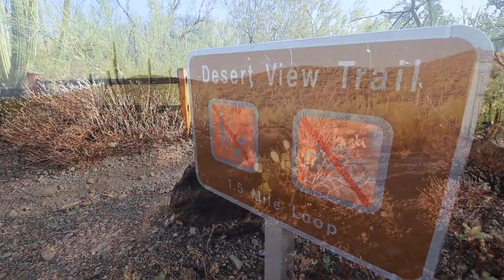Organ Pipe National Monument, Desert View Trail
An incredible morning walk after a midnight rain storm.  The sky was crisp and clear and thin layer of fog rolled into the campground making a spectacular morning experience.